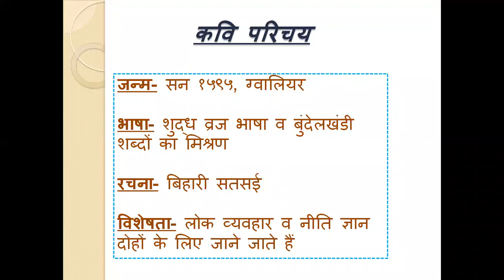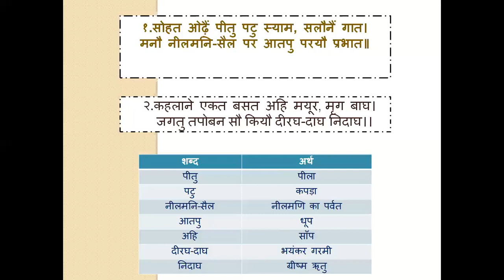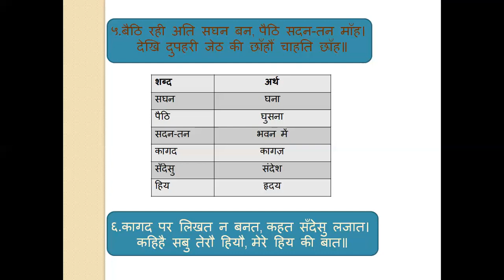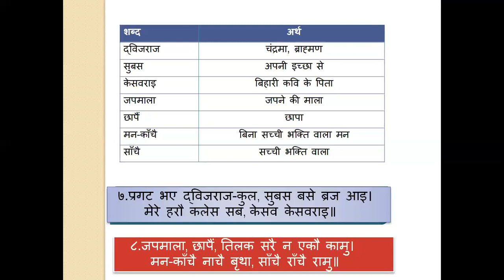Grade X Hindi : Bihari ke dohe